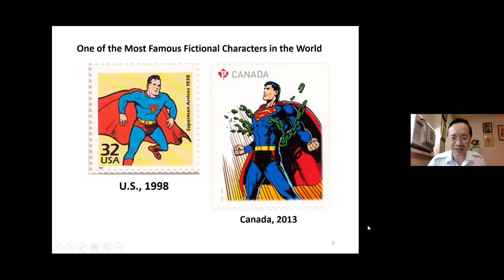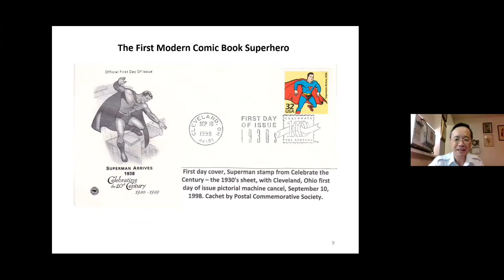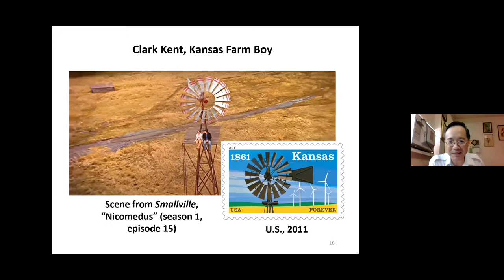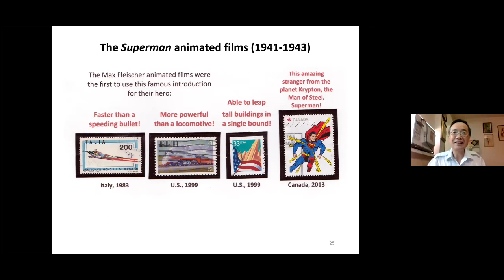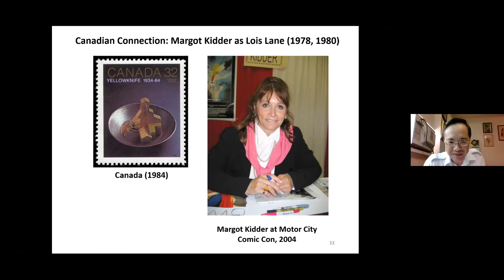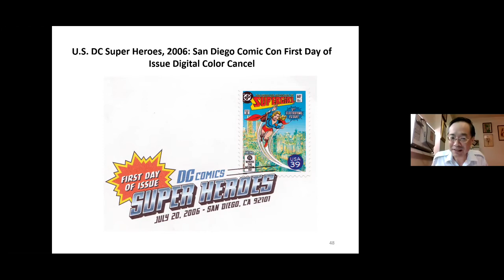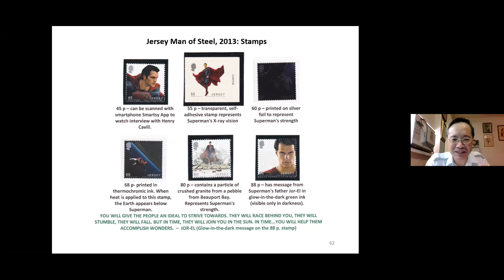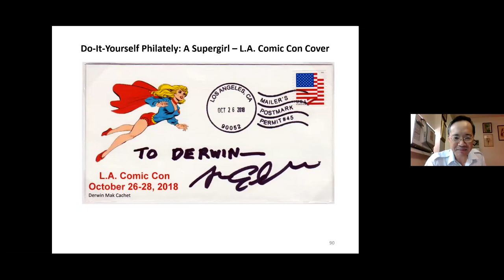2020 Oct 8 Superman on Stamps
It's a bird, it's a plane...it's Superman on Stamps! The amazing story of the most popular comic book character of all time told from a philatelic point of view by Derwin Mak, comics fan, cosplayer, science fiction writer, and stamp collector.